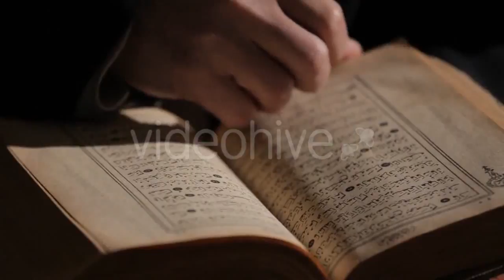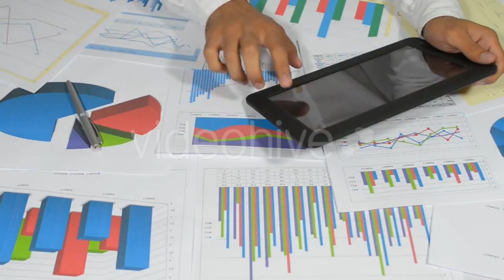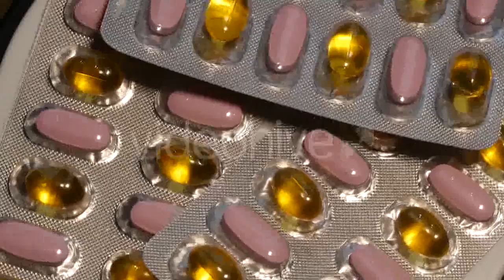Red Sea Scorpionfish - (nature) Stock Footage | Mega Pack +40 items